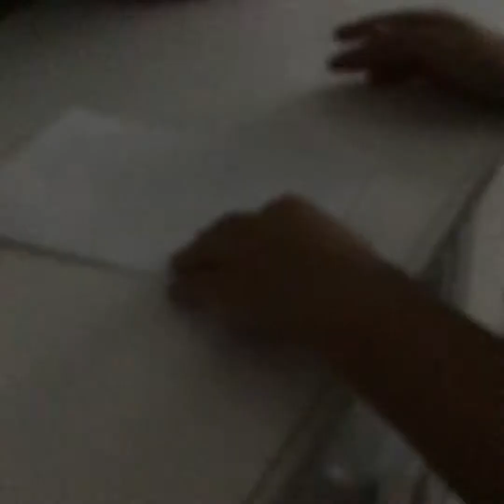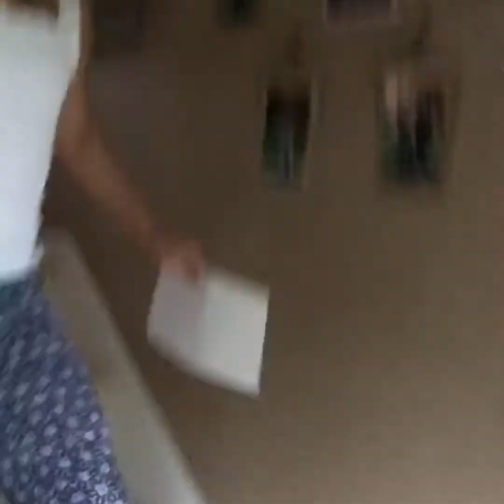(Short film) The horror house🏡